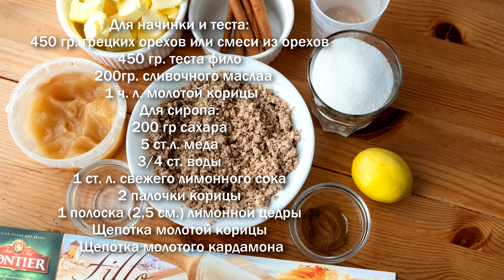Пахлава бакинская || Pakhlava bakinskaya pasry Filo || Elena Stasevich HM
Привет! Я Лена Стасевич. В instagram

Рецепт бакинской пахлавы.

Готовлю пахлаву из тесто Фило.
Тесто Фило - очень тонкое тесто, оно тоньше листа бумаги. Тесто продается обычно в магазинах для кондитеров. Приготовить тесто фило дома довольно сложно. Я готовлю пахлаву из покупного.
Пахлава получается очень сочная, сливочная, ароматная! Очень вкусная!
Советы:
-обязательно используйте качественного масло от 82%!
-накрывайте тесто влажным полотенцем.

Для начинки и теста:
450 гр. грецких орехов или смеси из орехов
450 гр. теста фило
200 гр. сливочного масла
1 ч. л. молотой корицы
Для сиропа:
200 гр сахара
5 ст.л. меда
3/4 ст. воды
1 ст. л. свежего лимонного сока
2 палочки корицы
1 полоска (2,5 см.) лимонной цедры
Щепотка молотой корицы
Щепотка молотого кардамона

💕Мои кондитерские принадлежности я покупала тут:

Насадки кондитерские большие 3 шт для декора, зефира, крема еще одна ссылка